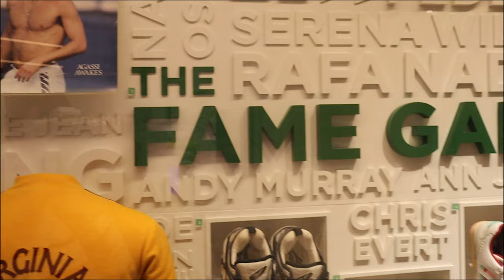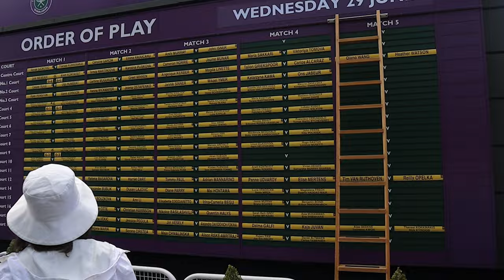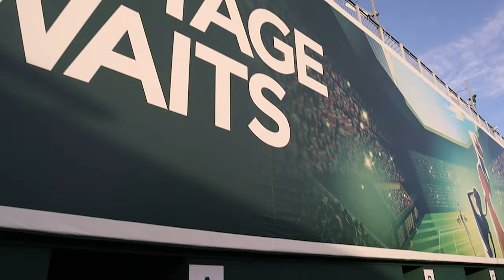Wimbledon 2022 / VLOG [4K]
Been a while since I was last at Wimbledon. It's always special to be at SW19!

Make sure to drop a sub for more travel vlogs and shorts! Check out the channel for some crisp 4K blogs of my adventures!